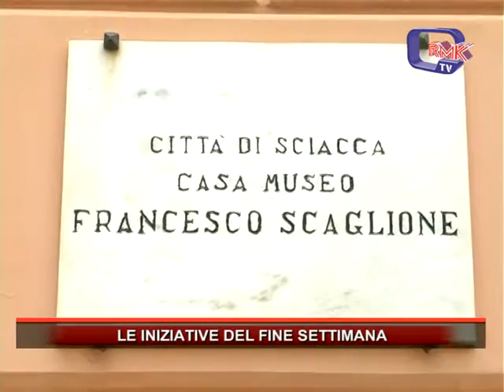LE INIZIATIVE DEL FINE SETTIMANA